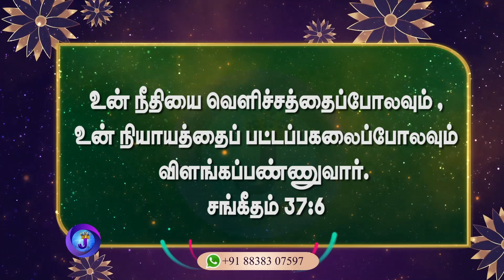இன்றைய நாளின் இனிய வசனம் | 05.11.2024 | Joshua TV | Tamil Bible Verse | Daily Bible Verse - Epi 999